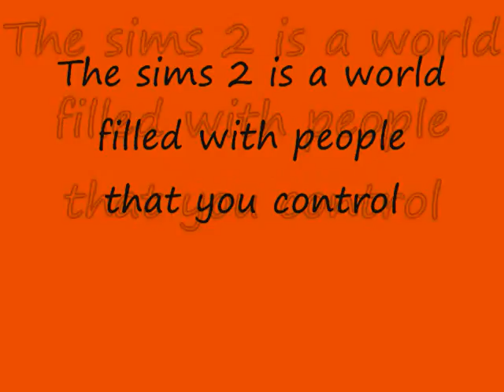The Sims 2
A slideshow of my sims 2 computer game with Jason mraz-im yours. there is a vid after the credits